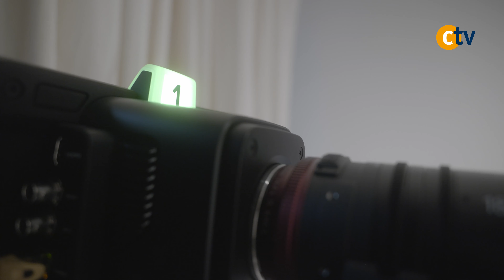Talking International | Student Spotlight with Damilare Osunleke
Embark on an inspirational journey with Damilare Osunleke, a remarkable student that came all the way from Nigeria to Germany to pursue his passion for Data Science at the University of Applied Sciences in Kiel. In this interview, Damilare shares his experiences, shedding light on what he admires most about Germany and his  plans for the future.

Join us as Damilare reflects on his journey, from his roots in Nigeria to the landscape of academia in Germany. Hear firsthand about the challenges he's overcome and the triumphs he's achieved.
Discover the cultural richness and academic excellence that Germany offers through the eyes of Damilare Osunleke.